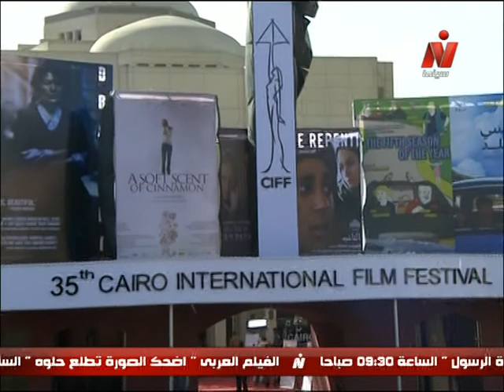الفنان .. شادى حداد .. مهرجان القاهرة السينمائي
مهرجان القاهرة السينمائي الدولي 35
35th Cairo International Film Festival